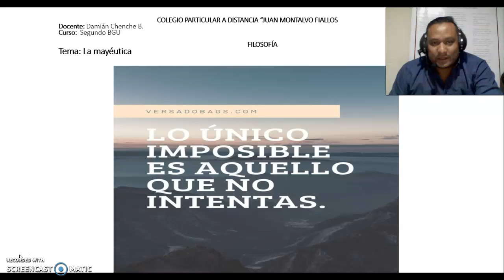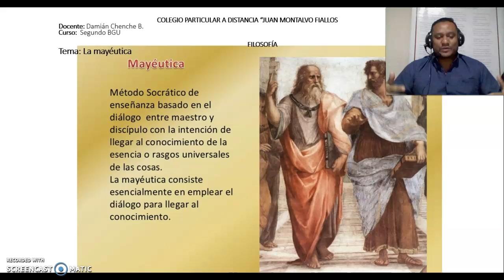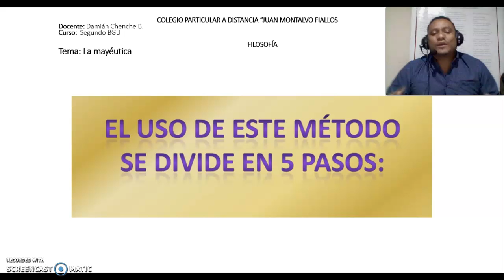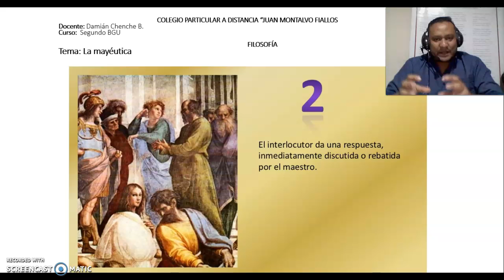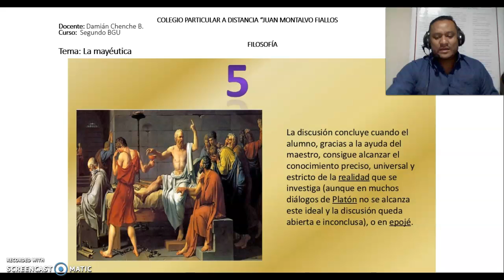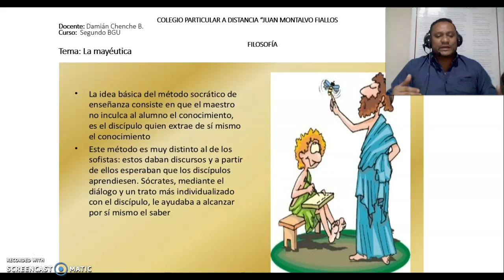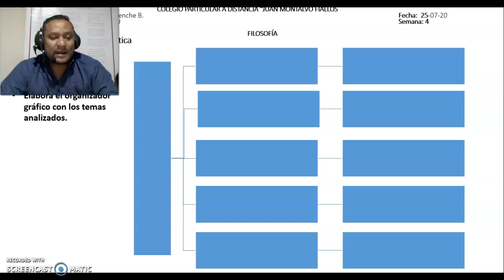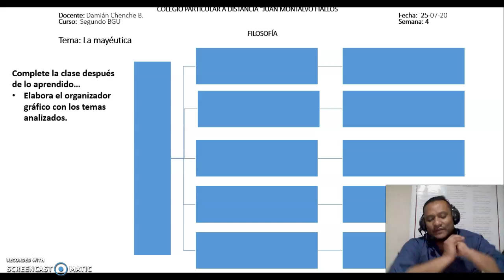Filosofía 2° JM 25-07-20